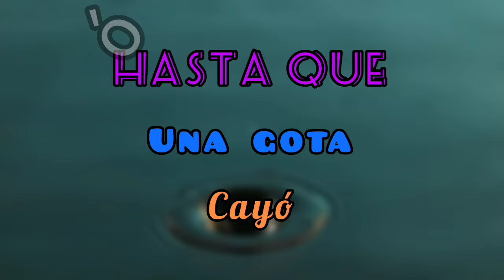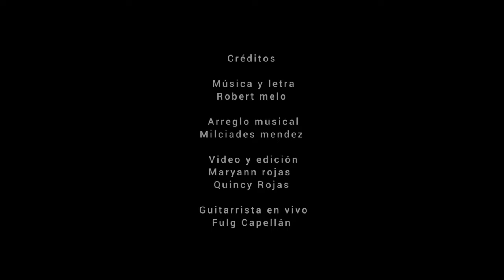Canción oficial Z4 Metropolitana ( Inalterable )